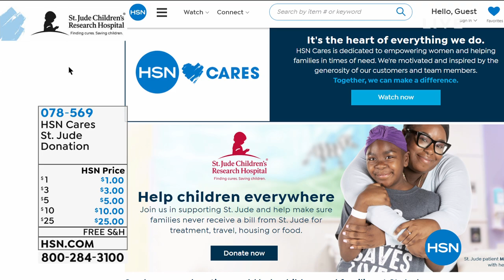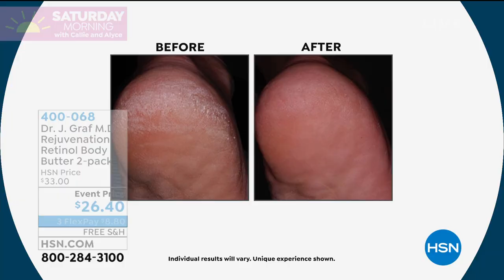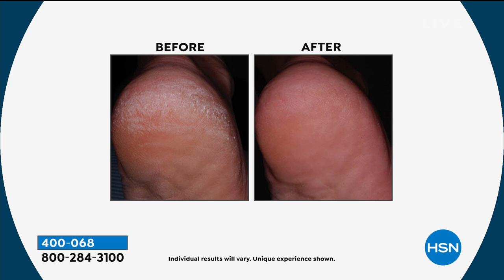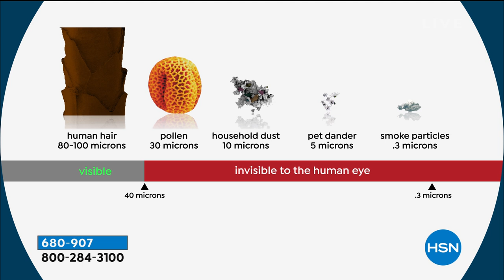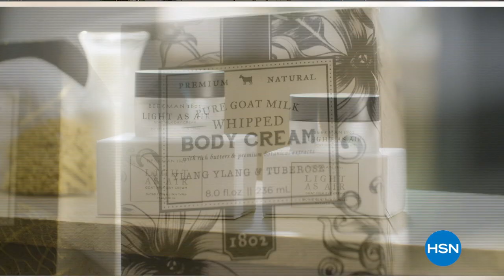HSN | Saturday Morning with Callie & Alyce - Very Merry Kickoff Event 10.17.2020 - 11 AM